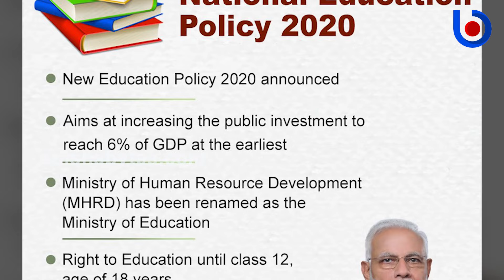Reason Behind Indian Students Going Abroad To Study MBBS